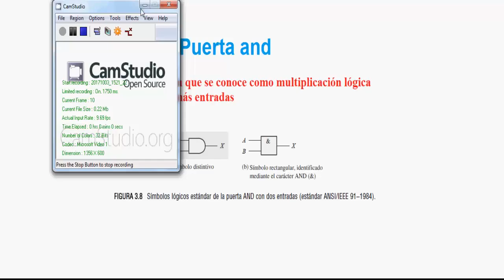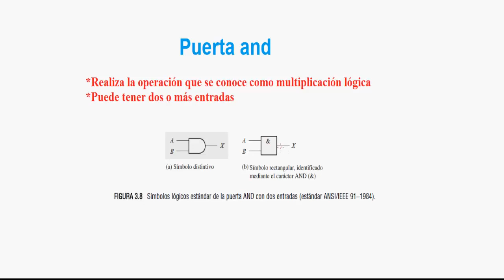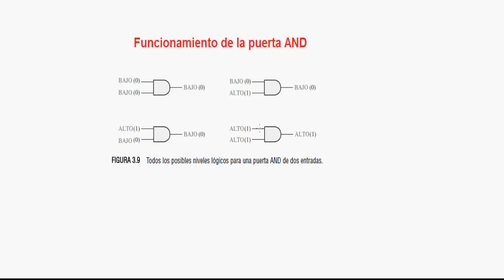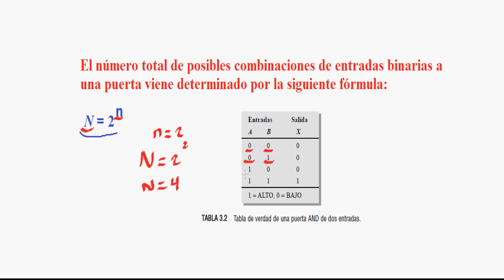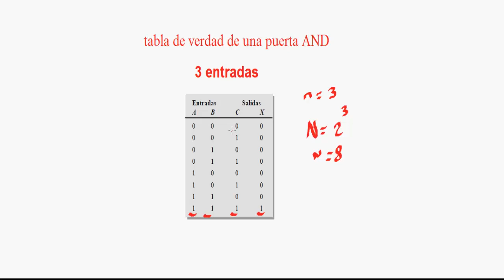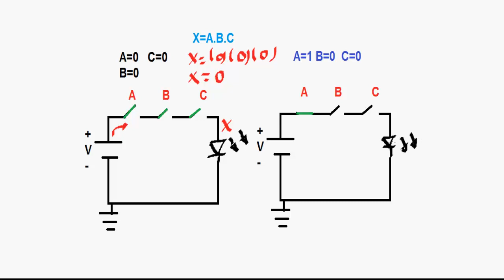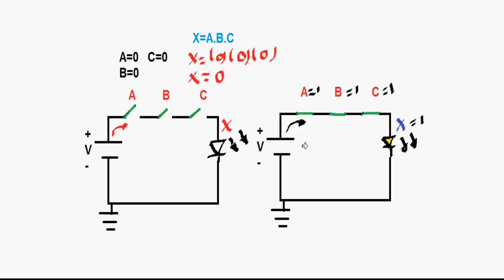22.-Puerta and y su tabla de verdad.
Los invito a mi blog, donde encontrarán variedad de temas de electrónica digital.